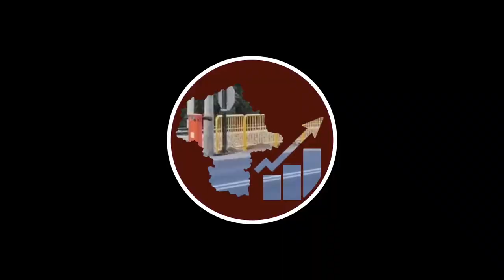LiveFB! #52.1 PKP Wieliszew Centrum pół godziny przed pierwszym pociągiem - Mazowieckie Inwestycje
Wcześnie rano na przystanku kolejowym Wieliszew Centrum przyjechała SKMka, jeszcze jako przejazd techniczny...
Jest to zapis Live z FB Awizonosza.